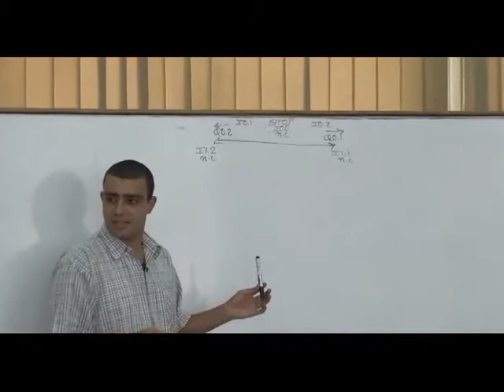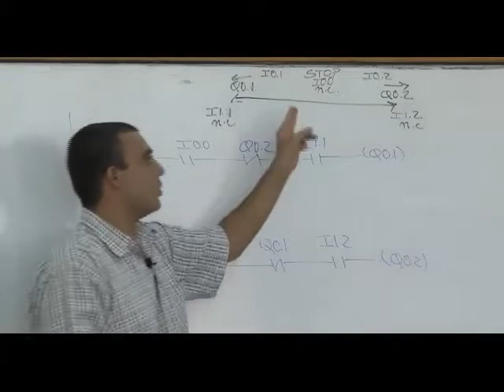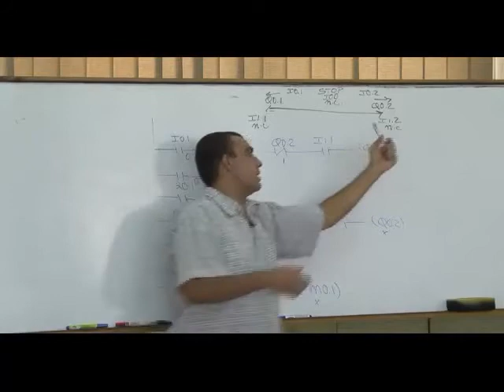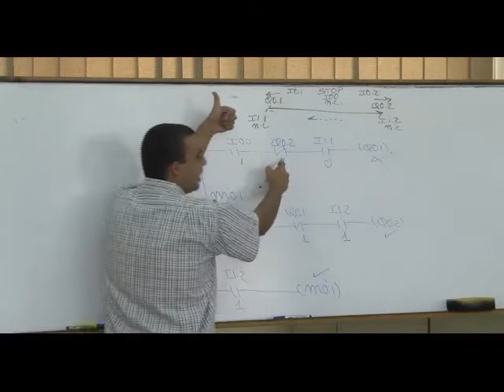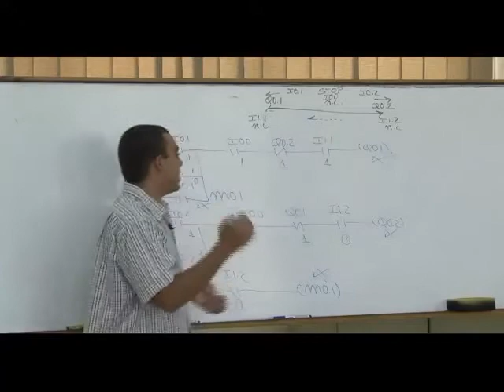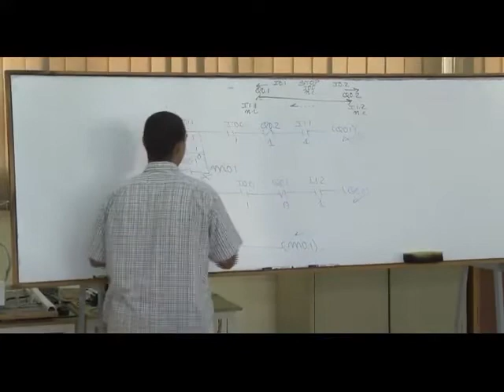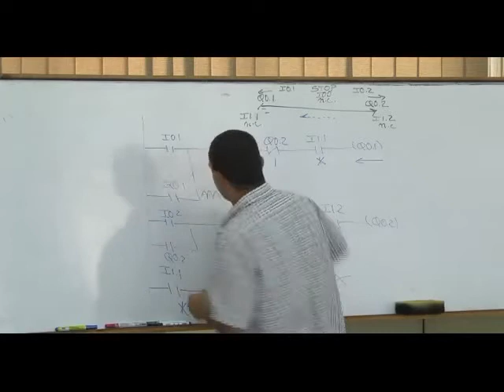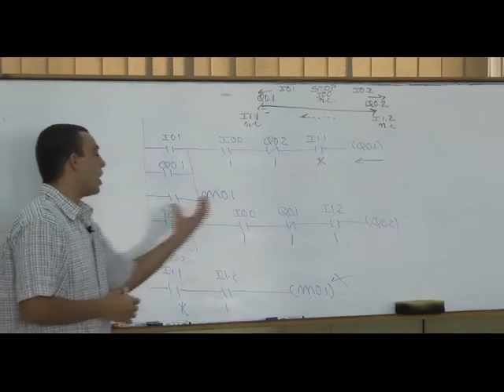28- Complete PLC Course | الدرس 21